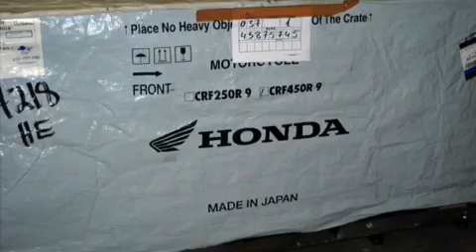CR500AF 2010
Ultima creazione MPS
Telaio crf450 09 motore 2001